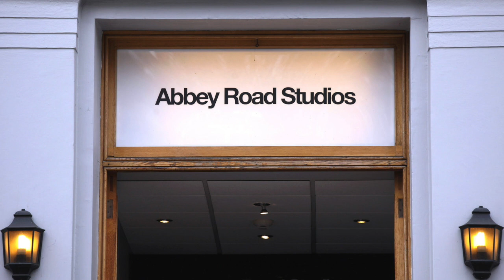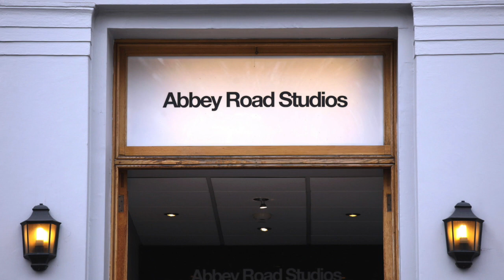Dnk Excerpts LSO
by
AGF